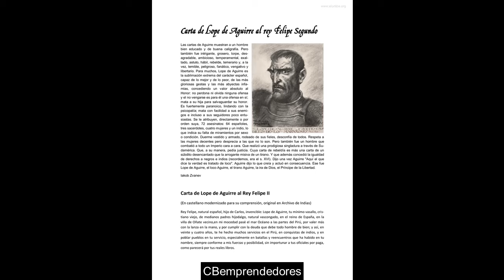📓 Lope de Aguirre - Los pasajes de la historia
Lope de Aguirre, apodado el Loco, el Tirano o el Peregrino (nacido entre 1511 y 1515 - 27 de octubre de 1561),1​ fue un explorador español y conquistador de Sudamérica que protagonizó un episodio de cruentos asesinatos selectivos para erigirse en líder de una expedición en la búsqueda de El Dorado y, a su vez, acaudilló una rebelión contra la monarquía española, circunstancia por la que fue asesinado en Barquisimeto, en territorio de la actual Venezuela.